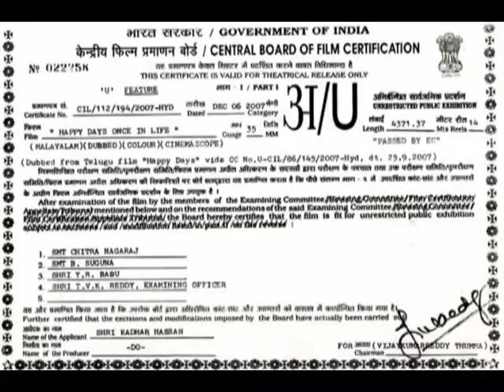hostel days st. Joseph college moolamattom